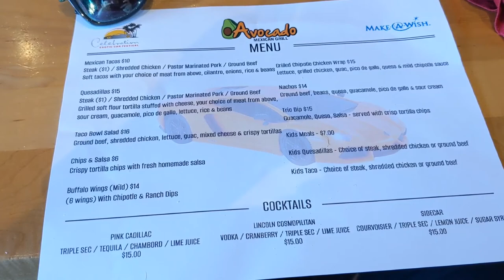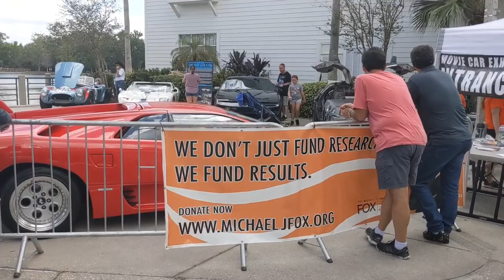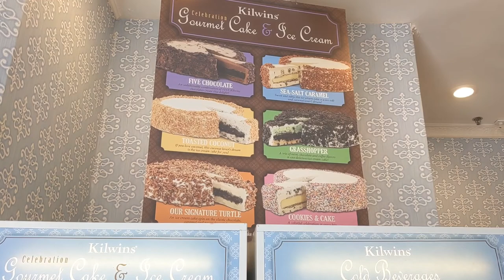Rubbing Shoulders w/ Movie Cars & Celebrities: A Day @ the 2023 Celebration Exotic Car Show- Ep: 150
Welcome to our latest video where I take you on a virtual tour of the 2023 Celebration Exotic Car Show in Celebration, Florida. In this video, I'm joined by Adam the Woo and World of Micah as we explore some of the world's most luxurious and expensive cars.

We also had the opportunity to check out the Michael J Fox Hollywood Movie Cars exhibit and to meet several celebrity guests including Kato Kaelin, Christopher McDonald, and Paul Teutul Sr. from American Chopper. And of course, we couldn't miss out on the delicious food offered by the Downtown area of Celebration, Florida.

If you're a car enthusiast or just love to experience the latest and greatest in luxury, you don't want to miss this video! Join us as we take a closer look at some of the hottest cars on the market and indulge in the mouth-watering food options.